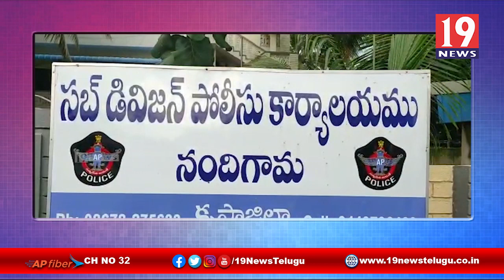వార్షిక తనిఖీల్లో భాగంగా నందిగామ DSP కార్యాలయాన్ని సందర్శించిన జిల్లా SP -కృష్ణా జిల్లా